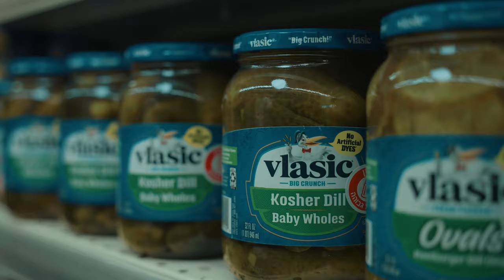Whenever Wherever (Official Video) Nissim Black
Produced by Citron Films
Lyrics and Script Chava Witkes

Lyrics:
When you’re scrolling through the gram
Whenever wherever
Or when you’re tryna get all glam
Whenever, wherever
In the aisle
CTeen style
Driving up around a mile
On a quest to find a hustle
Whenever, wherever
Or to build a little muscle
Whenever, wherever

And whenever it may be
Don’t forget your ID
Because you are a CTEEN!

Do a mitzvah do it loud
Do a mitzvah do it proud
Never ever lose yourself
drowning in another crowd
Stand up say it loud

Yes, I’m a Jew!
I’m a proud one too
With my CTeen family
That’s whenever—and wherever—I will be
You’ll see

Whenever wherever
Whenever wherever
Whenever wherever
Whenever wherever

B’shivticha B’veitecha
Where I am
There’s no place better
Cuz I’m at CTeen
I’m at CTeen
I’m at CTeen
I’m at CTeen

Shooting hoops at the park
Whenever, wherever
Making challah in the dark
On the sea in a tree
Chilling with your grandpa bee
In a mall
In a hall

Uvlechtecha vaderech
I am Jewish forever,
Cuz no matter what... I JEW it
Whenever wherever